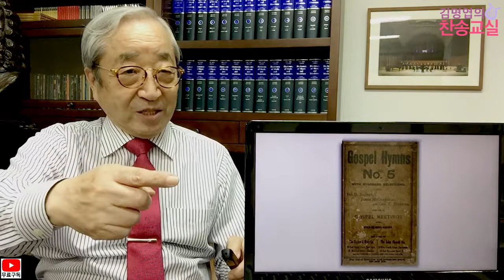김명엽의 찬송교실) 주의 진리 위해 십자가 군기 - 찬송가 358장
358장, 주의 진리 위해 십자가 군기
음화(音畵, Tone Painting)란 말이 있습니다. 음악으로 그림의 인상을 주는 것인데, 표제음악의 일종으로 근대음악에 현저하여 관현악을 위해 쓰이는 일이 많습니다. 시각적인 이미지뿐만 아니라 청각적인 이미지도 있습니다. 예컨대, 찬양대에서 자주 연주하는 이반스(H. R. Evans)의 ‘축복’ 중 무반주 pp로 연주되는 “나 인하여 모욕을 당하고”의 ‘하고’에 스타카토가 있습니다. 저는 여기에서 주님께서 창으로 찔리는 장면과 함께 그 핏방울이 연상되는데요, 곧이어 반주에 나타나는 차임은 그에 보상이라도 하듯 한 하늘의 종소리로 들립니다.

헨델의 ‘메시아’ 중 ‘주께 영광’에서도 처음 부분엔 mp로 연주하다가 다음엔 mf를 거쳐 나중에 f로 차츰 차츰 세어지는 것도 천사들의 찬양소리가 멀리서부터 가까이 다가오는 원근감을 느끼게 합니다. 마지막 관현악의 후주는 더더욱 천사들이 사라지는 것 같고요...

찬송가 '허락하신 새 땅에'(347장)에서 "허락하신 새 땅에"(도도도솔미솔도도도) 부분은 여호수아 장군의 명령에 따라 부는 진격의 신호 나팔소리 아닙니까?

저는 ‘예수 나를 위하여’(144장)의 작사자 이름 아래 1905년이라는 년도를 볼 적마다 드는 느낌인데요, 이 해는 김인식(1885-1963)이 지은 이 찬송이 실린 ‘찬셩시’의 발간 년도를 말하는 것이지만 그 때가 어떤 해입니까? 을사늑약 체결로 일본에게 나라 뺏긴 해 아닙니까? 비록 개인 구원으로 표현하긴 했지만 “예수여! 예수여! 나의 죄 인하여”에서 ‘미솔솔 파라라 솔라솔미미레’는 바로 나라 잃은 슬픔의 절규며 그 통곡소리로 들립니다.

이완 반대로 웃음소리도 있습니다. ‘예수 부활 했으니’(164장)를 보실까요? 메기고 받는 응창형태의 이 찬송에서 받는 부분의 “할∼∼렐루야”의 멜리스마 “하하하하하”는 웃는 기쁨의 소리 아니겠어요? 멜리스마는 ‘기쁨동기’(joy motive)라고 하지 않습니까? 거기에다가 ‘할렐루야’의 ‘아’모음에 붙는 멜리스마는 유빌루스(jubilus)라고 해서 기쁨과 신앙심을 나타냅니다. 주님께서 살아나심으로 슬픔에 젖은 우리를 기쁨이 되게 하시고, 통곡이 변하여 웃음이 되게 하셨으니까요.

미국의 부흥사인 대니얼 휘틀(Daniel Webster Whittle, 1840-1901)목사가 시를 짓고 맥그라나한(James McGranahan, 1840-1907)이 작곡한 찬송 ‘주의 진리 위해 십자가 군기’는 1887년, 생키(L.D.Sankey), 스테빈스(G.C.Stebins), 맥그라나한 세 사람이 공저로 펴낸 ‘복음찬송집 제5권’(Gospel Hymns No.5)에 처음 실렸습니다. 이 찬송집엔 작사자명이 엘 나단(El Nathan)으로 되어있는데요, 이는 다름 아닌 휘틀 목사의 필명이지요. 휫틀 목사의 찬송은 우리찬송가에 ‘빈들에 마른 풀 같이’(183장), ‘아 하나님의 은혜로’(310장), ‘구주와 함께 나 죽었으니’(407장) 등 네 편이나 실려 있습니다.

곡명 ROYAL BANNER의 작곡자 맥그라나한은 작사자 휘틀 목사의 부흥집회 음악동역자로서 우리찬송가에 실린 그가 작곡한 6곡 중 이 찬송과 ‘아 하나님의 은혜로’(310장)는 이들 콤비가 작사 작곡하여 만든 명작입니다.

원래 작사자가 처음부터 밝힌 관련 성구는 다윗이 아람을 친 내용인 시편 60편입니다. 나하라임과 아람소바와 싸우는 중에 요압이 돌아와 에돔을 소금 골짜기에서 쳐서 만 이 천명을 죽인 때에 지은 시인데, 찬송제목도 ‘십자가의 군기’(The Banner of Cross)였습니다.

“주를 경외하는 자에게 깃발을 주시고 진리를 위하여 달게 하셨나이다 (셀라)”
- 시 60;4

이 찬송을 부르노라면 ‘왕의 깃발’(십자가 군기)을 앞세워 밴드에 맞춰 승전가를 부르며 행진하는 군인들이 연상됩니다. 이 군가는 4째 마디와 8째 마디에 작은 음표(♩󰁗♩)로 표시된 트럼펫 사운드가 울려 더더욱 사기를 돋웁니다.

                                                                - 김명엽의 찬송교실(예솔) 제4권 중에서